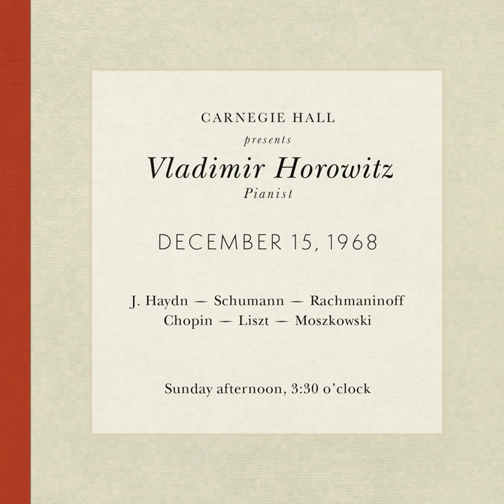Etude in F Major, Op. 72, No. 6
Etude in F Major, Op. 72, No. 6 · Vladimir Horowitz · Moritz Moszkowski

Vladimir Horowitz live at Carnegie Hall - Recital December 15, 1968: Haydn, Schumann, Rachmaninoff, Chopin, Liszt & Moszkowski

Producer: Thomas Frost